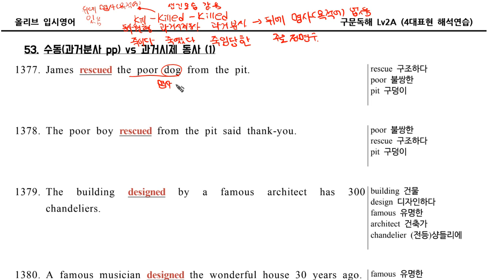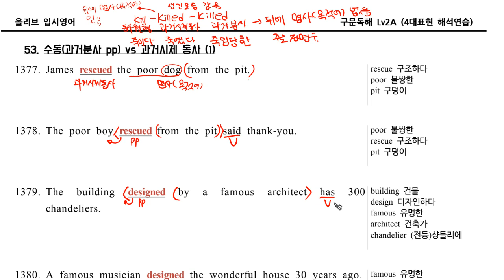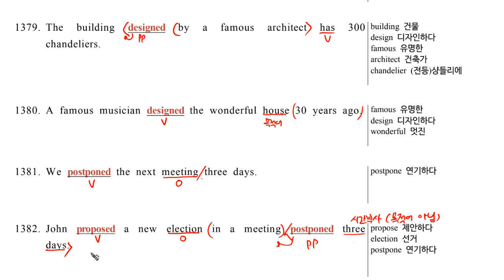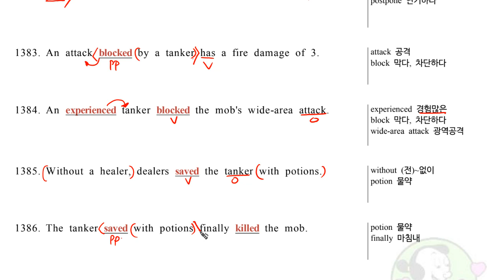구문독해2A053